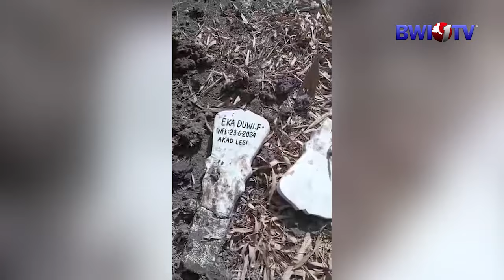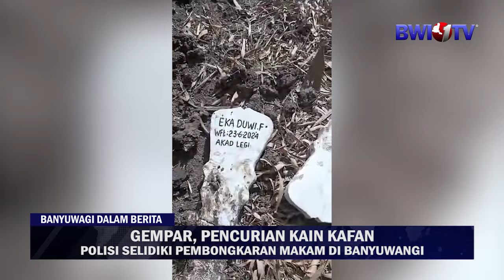PENCURIAN KAIN KAFAN GEMPARKAN WARGA BANYUWANGI